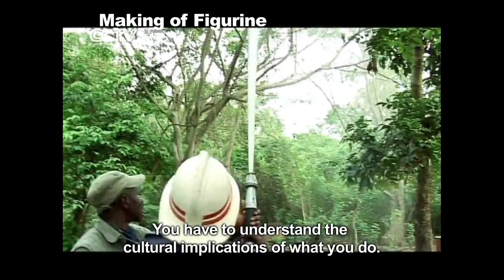Faces of Africa - Pat Nebo: Africa's Best Art Director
Pat Nebo from Nigeria was feted Africa's Best Art Director in Africa Movie Academy Awards (AMAA) in 2012.

"He has ventured where many haven't," the CEO of AMAA Peace Musigwe asserts.

Through hard work and great passion, he has not only gained awards and fame but he has managed to eliminate the prejudice that production art design is a carpentry department.
He has been in the business for the last 25 years.